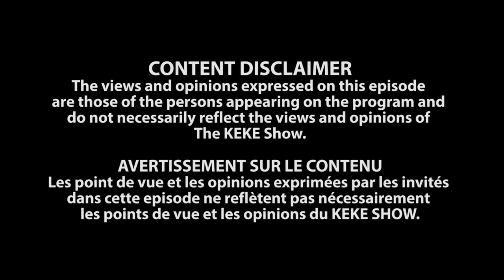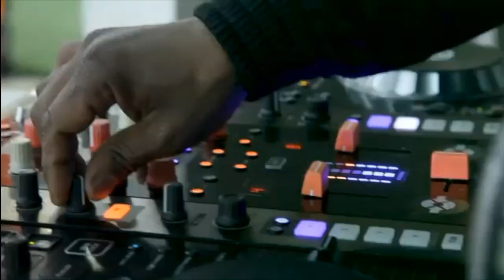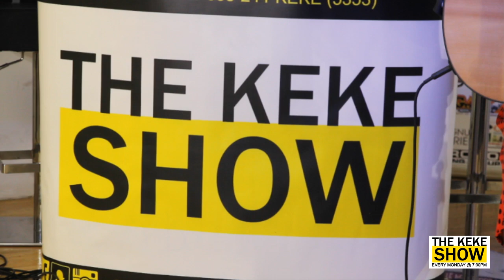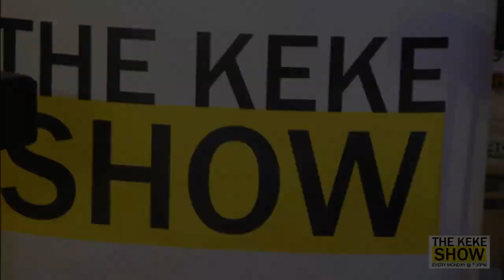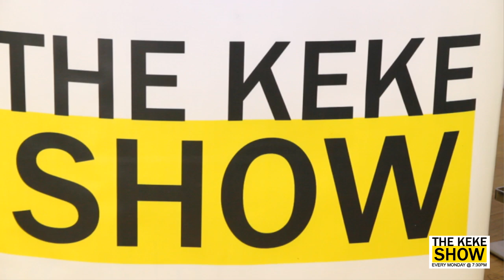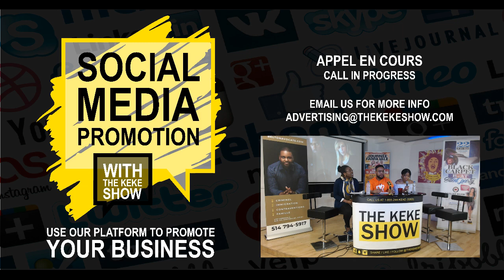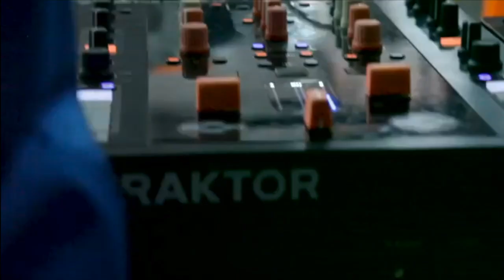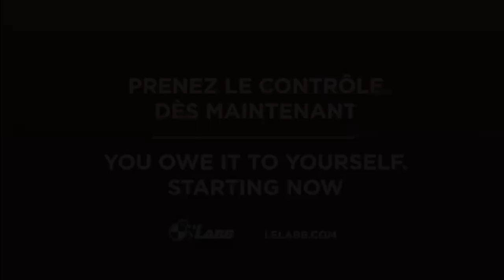Can you be pro black and date interracially - (Special Guest: Roi Heenok) -The Kekeshow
''Can you be pro black and date interracially"?

*With Special controversial guest Roi Heenok (Henoc Beausejour)*

With Guest Panelists : Pat Boogie x Diana Lerebours and Karen M.

Performance by Ira So Jazzyy and music by IWonder 🎶